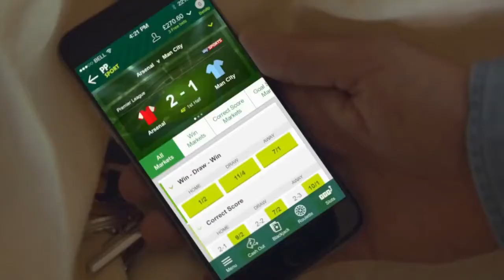Top 5 Funniest and Banned Paddy Power Commercials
Famed for their poker room and gaming sites Paddy Power are also well known for their TV commercials, many of which get banned. See if you can watch these without laughing. I bet you can't!

0:00:25 Knocking One Out
0:00:54 Steward - Turn Around
0:01:57 Doing a Runner - On Two Wheels
0:02:54 Blind Wanderers FC
0:03:29 Video Assistant Referee (VAR)